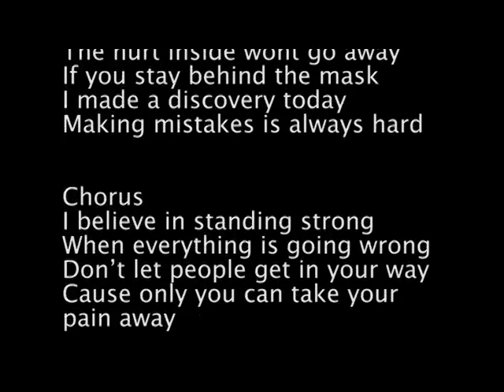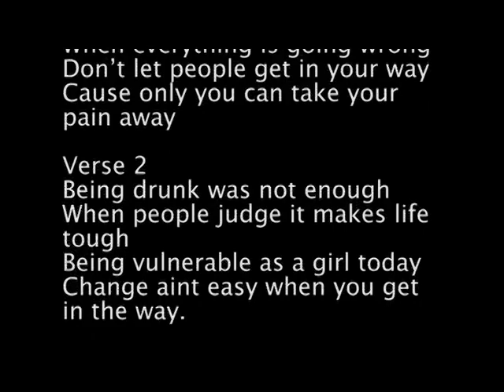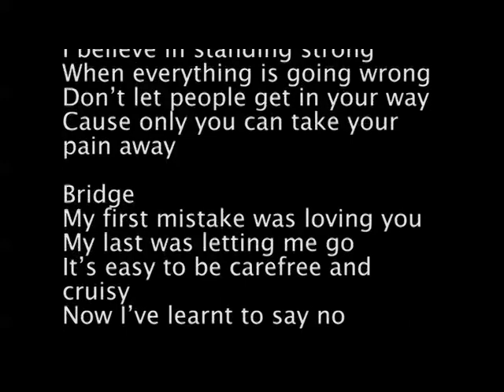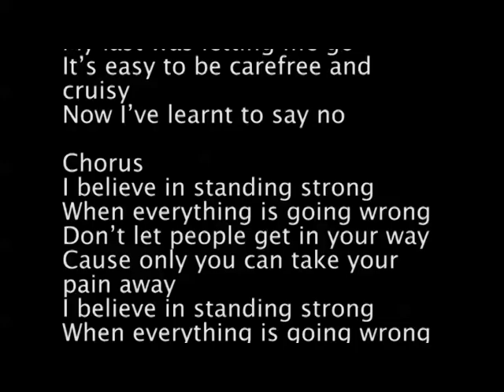I Believe - Music workshop with De Greer Yindimincarlie from Yindi Artz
This is a song that was the result of a workshop I conducted with a group of 10 young women aged 14-17yrs, all considered to be 'youth at risk'...

The song is very touching, and very indicative of their lives...

We did an amazing job with getting it written and recorded in 5 hrs...

It was really an amazing workshop, and since the completion of this song, I have performed the song with them  and am now working with some of these young women in other music programs I have developed.